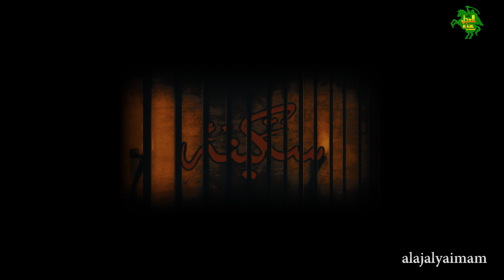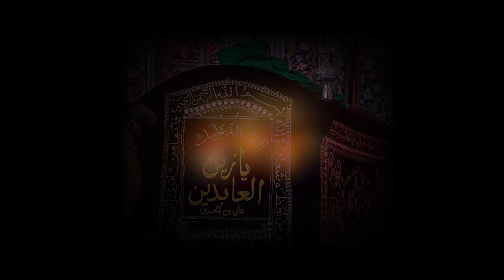NOHA | VEER SAJJAD (a.s.) | AMMAR HAIDER | SAROSH HAIDER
Reciter: SAROSH HAIDER & AMMAR HAIDER
Poet: SAQLAIN ABBAS
Audio & Mix Master: KABEER KHAN
Video: MAQSOOD ALI

Set Veer Sajjad as your
Caller Ring Back Tune
MOBILINK Type Get space 657521 and send to 230
TELENOR Type ST 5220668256 and send to 230

Du_UAE : 11153436
Vodafone_Qatar : 11153436
Viva_Bahrain : 11153436
Lebara_Saudia_Arabia : 11153436
Oreedo_Oman : 11153436
Omantel : 11153436